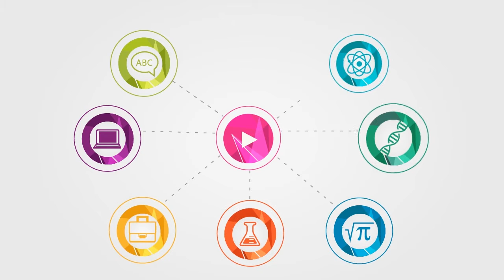Green Chemistry - Principle 5 | Environmental Chemistry | FuseSchool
Learn the basics about the principles of green chemistry as part of the environmental chemistry topic.

This video is part of 'Chemistry for All' - a Chemistry Education project by our Charity Fuse Foundation - the organisation behind The Fuse School. These videos can be used in a flipped classroom model or as a revision aid. Find our other Chemistry videos here: